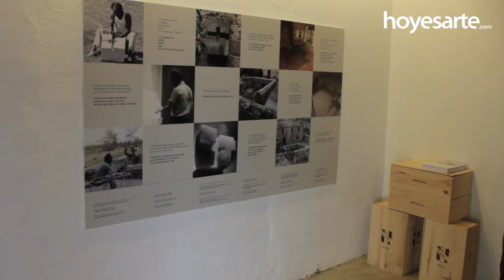Chillida. El viento que no vemos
La obra de Eduardo Chillida (Donostia, 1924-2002) nace de la naturaleza al igual que el vino lo hace de la tierra, esta es la premisa utilizada por la Compañía Vinícola del Norte de España, CVNE, al presentar la exposición 'El viento que no vemos' una muestra dedicada al escultor donostiarra en la que se pueden ver ocho obras de un Chillida más maduro y sosegado.